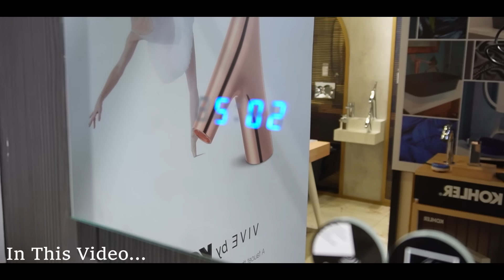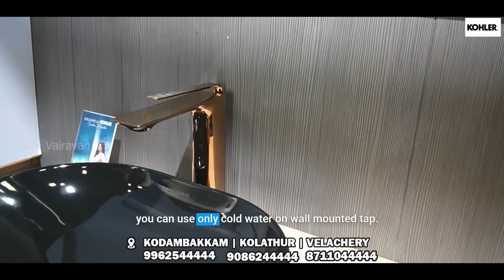Kohler's Complete Bathroom Setup With Unique Designs | Abhi Vairavan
Discover Kohler’s premium range of bathroom fittings and sanitary ware at Abhi Vairavan’s bathroom fittings and tiles store! In this video, we showcase a variety of Kohler products, featuring sleek designs and cutting-edge technology to elevate the look and functionality of your bathroom. From modern faucets to elegant sanitary ware, each piece reflects Kohler’s commitment to quality and innovation.

❤️ Abhi Vairavans Plumbing Co❤️

 (Branches: Kodambakkam, Velachery ,Kolathur)

✅Shop 1 : Plot No, 15 & 17, 200 Feet Rd, Madurai Manavalan Nagar, Shastri Nagar, Kolathur, Chennai, Tamil Nadu 600099

 / abhivairavan.  .

 / abhivairavan  .

Watch our live display to explore the latest styles and designs, and take advantage of the exclusive offers available only at Abhi Vairavan’s. Whether you're renovating your bathroom or designing a new one, Kohler's bathroom fittings and sanitary ware are perfect for any modern home.